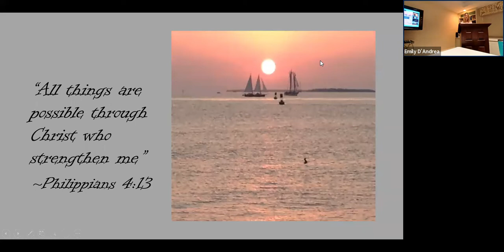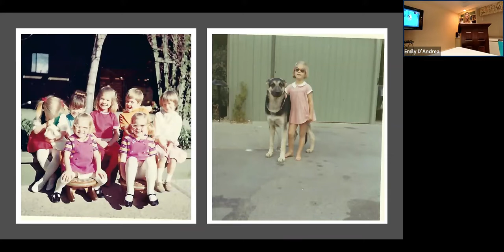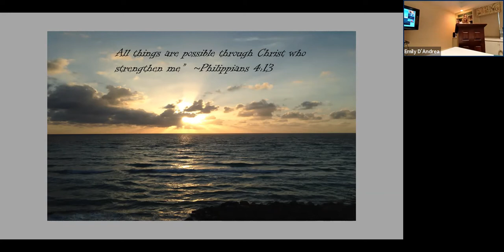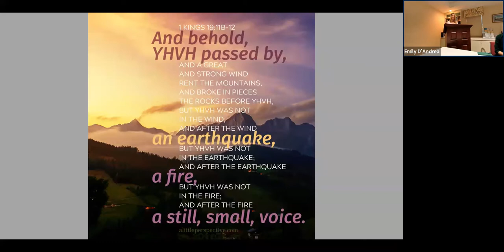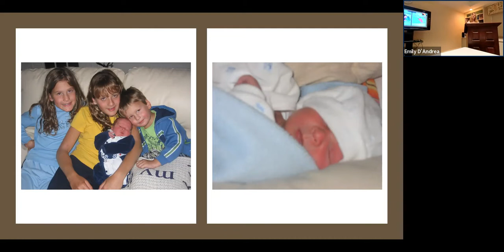Adult Sunday School, 5/1/2022 - My Faith Journey, Wendy Kuhn